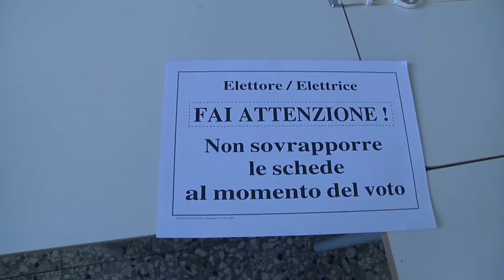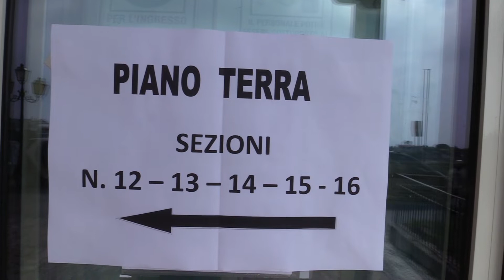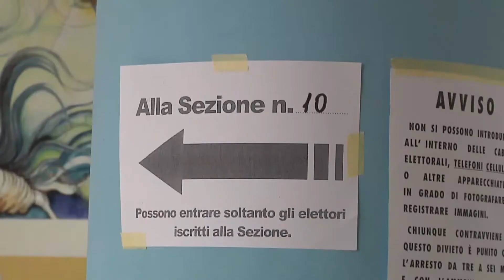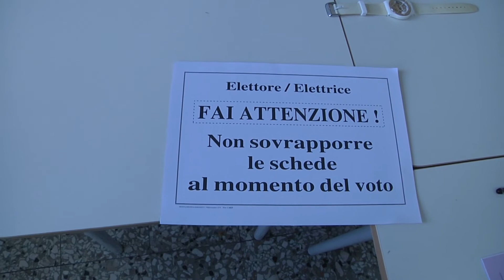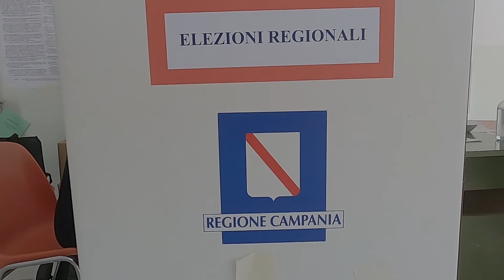LACCO AMENO E PROCIDA AL VOTO. TENSIONE SULL'ISOLA DI ARTURO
Si è votato per le amministrative nei comuni di Lacco Ameno e Procida. I seggi sono stati chiusi alle 15, lo scrutinio avrà inizio martedì mattina alle 9:00. Tutto abbastanza tranquillo a Lacco Ameno, costretti invece ad intervenire i Carabinieri alla vigilia del voto in seguito ad alcune irregolarità accertate dai militari dell'arma. Il servizio.